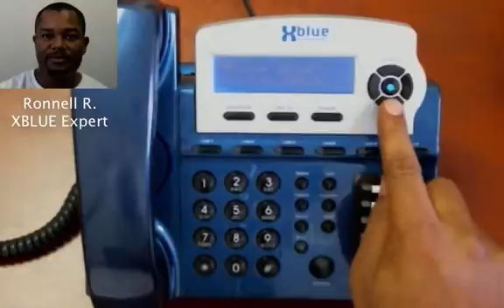Programing Auto Attendant to Answer Immediately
Xblue Expert Ronnell explains how to program Auto Attendant to answer immediately on the X16 Phone System